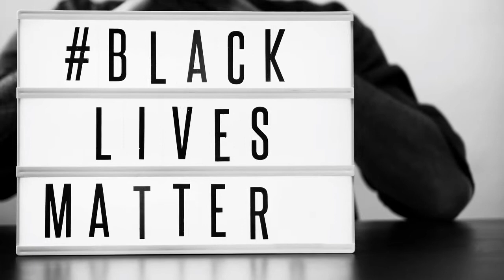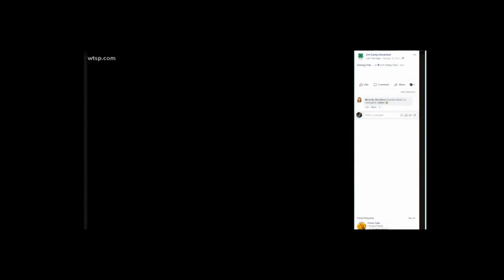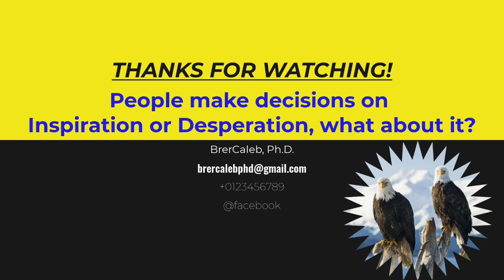Helping ordinary people switch to the new normal and harness the power of video and path forward.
Hi there, Internet fans, Brer Caleb, PhD. here of Deception Protocol Simplified. I help ordinary people switch to the new normal and harness the power of video, to grow and promote Healthy Living in An Imperfect World.
What we earth travelers or BioHackrs, need to know to navigate the path forward. As the pandemic brought healthy life to an almost standstill, 90% of the global community slashed their budgets.
As consumers return to self-confidence and businesses reemerge, they all are looking for their light at the end of the tunnel.
Here are the trends, insights, and strategic steps to help you navigate the journey to recovery.
Today I want to talk about a sensitive issue, does Black Life Matter?
Often this subject is avoided, nor discussed, nor does it show up on your home page. Yet, all affects you and me and our economy, particularly in the department of healthy living in an imperfect world, so let us start with a simple question: Does black life matter?
Let us open our minds, even if it is for this discussion, and let us take care of that. I like to walk you through some trouble spot to see what is going on!

Music: 4 Hours Relaxing Music Piano Violin  Sleep Music Meditation Musica Para Relaxar Dormir ♫01.mp3.

Report from wtsp.com of the USA Today “mysterious illness on Cloverleaf.”

Windows 10 devices for version 2004 (the May 2020 update) changed the experience of producing. Initially utter frustration, and as you get the understand the process, I love it.

Meditation derived from the Latin word “Meditatio,” meaning “align to the centre.”  Meditation is perfect for strengthening the body, mind, and soul and get them into balance.